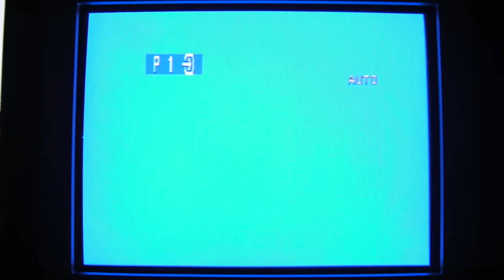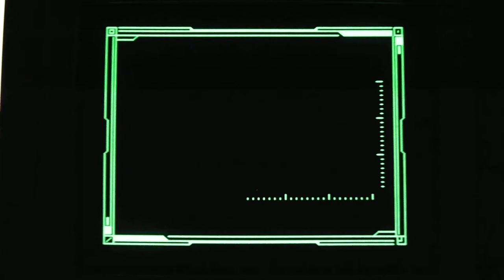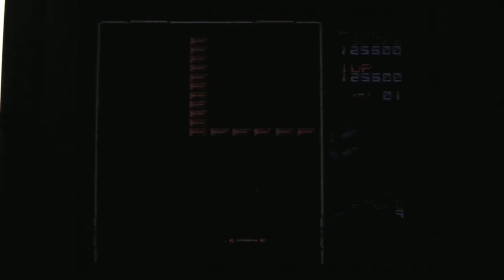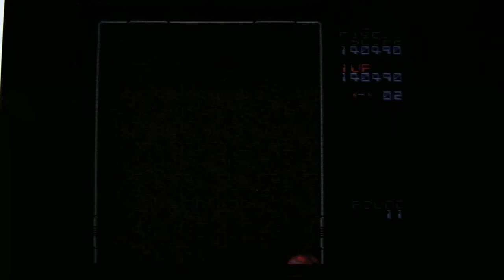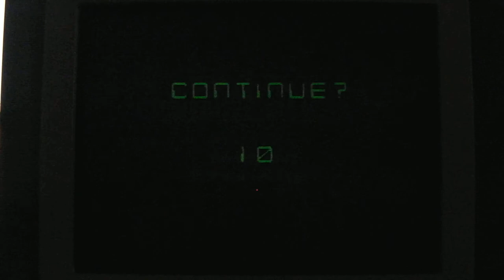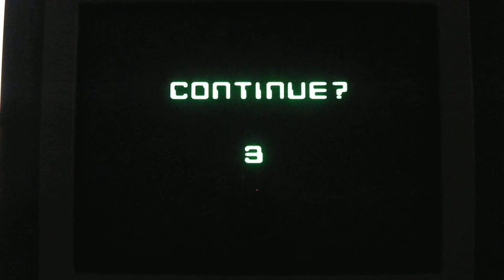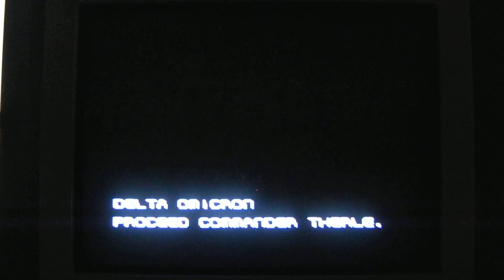Arkanoid: Doh It Again - Super Famicom - CRT Gaming (SD CRT TV setup)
1997, Taito.
Setup: Super Famicom Jr RGB modded, Samsung Plano Flat CRT TV 15kHz (Scart).